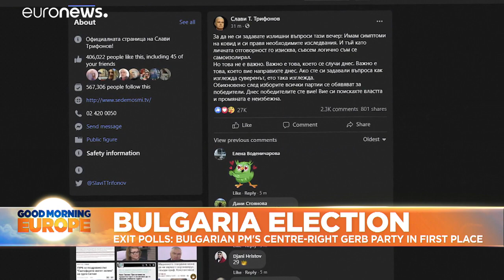Talk show host becomes kingmaker in Bulgaria's election: who is SLAVI?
Stanislav Trifonov, known simply as 'Slavi' to most Bulgarians - came second according to exit poll predictions. He's a familiar face in Bulgaria, having hosted a popular late-night talk show, and now leads the new anti-establishment party called  'There Is Such A People.'